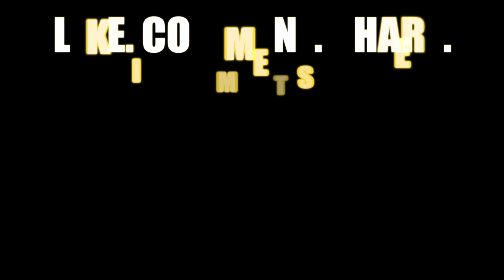Un-sinking a 2020 CAN-AM XMR 850 from the Insurance Auction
Merry Christmas Guys!  In this episode, we get all the fluids changed on the bike and it performs like new. We have put over 200 miles and this once flooded CAN-AM hasn't given us a single problem. Now its time to hit some trails.